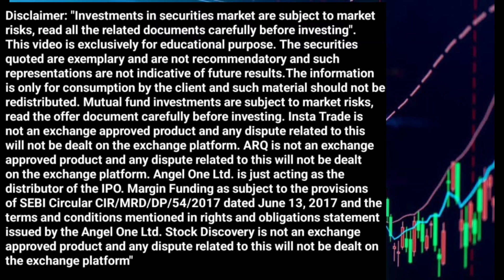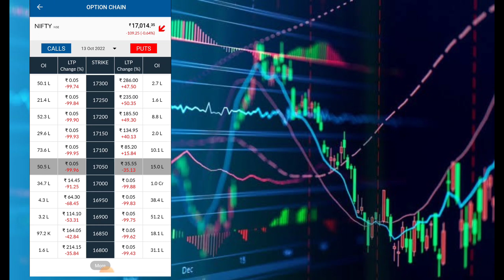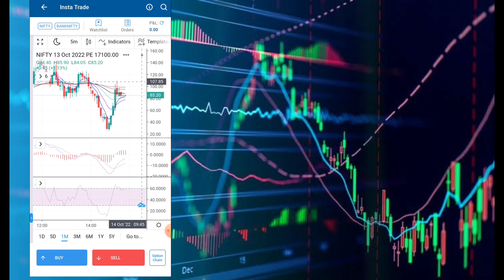Nifty Support and resistance Analysis Full Information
Nifty Support and resistance Analysis Full Information ‎@Stock Biz
What does expiry Date mean in Nifty? New investors understand in easy language ‎@Stock Biz

New Investor Negetiv Market me Earning kaise kare ‎@Stock Biz

New Investor Banknifty PE Kab Buy kare Full Information ‎@Stock Biz

New Investor Share Kaise Buy Kare Full Information ‎@Stock Biz

Insta Trade Pr Chart Ka URL Banaye।। Benifit of Chart URL ‎@Stock Biz

Nifty Pharma Analysis।। insta Trade।। ‎@Stock Biz

Stock Market me Invest Karne Ke Liye Min Kitna Paisa chahiye ‎@Stock Biz

Instatrade pr Heikin Ashi Ke use se kare Chart Setup ‎@Stock Biz

The stock market saw more pressure in this sector ‎@Stock Biz

Share खरीदने से पहले ये बाते जान लो
Share buy krte samay ye bate janiywle
Best Dividend paying stock
Dividend 2022
Upcoming ipo
IPO India
Stock market me invest kaise kare
Stock buy kaise kare
Share me invest kaise kare
Insta Trade kya hai
Insta Trade ke Fhayde
Mutual funds kya hote Hai
Mutual fund me invest kaise kare
Intraday kya hota hai
Intraday stock kaise dekhe
Best stock screenar

Stock Market Kya Hota Hai Basic Information - Stock Market For Beginners Demat Account kaise Khole
Video mein simple strategies btai gai hai jisme एक din pahle ya same day stock ka analysis kiya ja sakta hai ki kaun sa share badega ya girega
In Strategies pr kam karne se pahle paper trading jaroor kare bina testing ke Strategy pr kam na kare ye video sirf education ke liye banaya gaya hai.

Learn Master Trader Formula
Stock Market High Profitable Strategies

OPEN FREE DEMAT ACCOUNT + FREE AMC + CUSTOMER SUPPORT

Stock Biz Life Time Free Prime Membership
Follow These Steps Given Below:

Open Free Active Demat a/c With our link
✅ Angel One

Follow some stapes and get Free life Time Prime Membership

DOCUMENTS REQUIRED:
PAN CARD
INCOME PROFF
ADHAAR CARD
PASSPORT PHOTO
2 SECOND VIDEO VERIFICATION
SIGNATURE PHOTO

Ek din pahle pta kare kon sa stock badhega aur kaun sa stock girega
BTST Strategy
Intraday stock
BTST stock
Swing trading strategies
Long time holding Strategies
Stock market Monday
Monday stocks

Earn money
Stock market basics for begginners
demat account kya hai